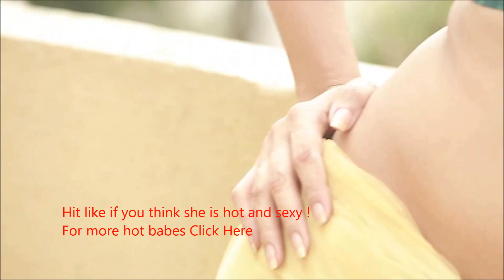Lingerie Shoot | Hot Photoshoot | Indian Model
Watch Beautiful Model in Bikini Shoot